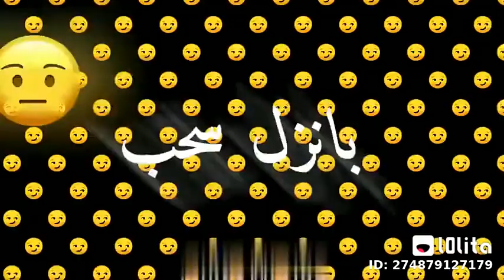حالات واتس جامده جدا انتظرو الجديد👍👍👍👍👍👍